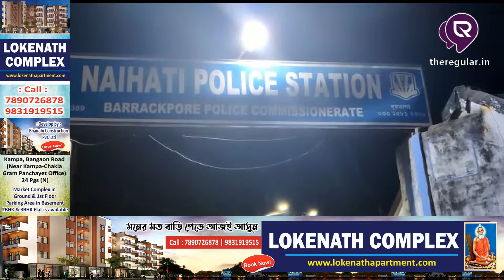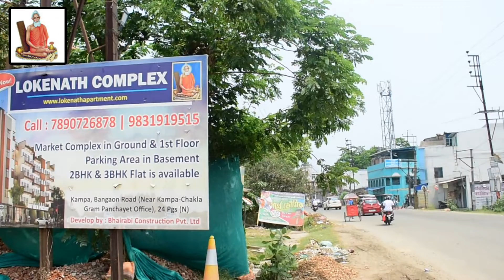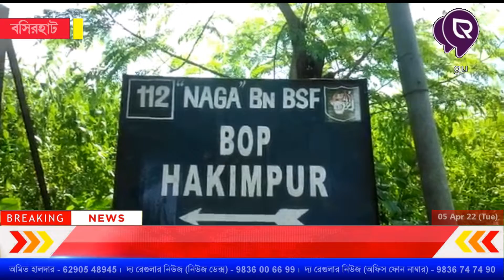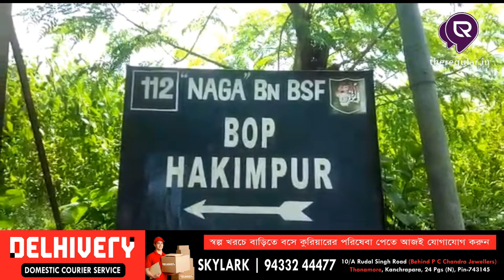LIVE | কাঁচরাপাড়া গান্ধীমোড় সংলগ্ন মতিবাজারে মুদিরদোকানে ভয়াবহ আগুন ঘটনাস্থলে দমকলের 2টি ইঞ্জিন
সমস্ত নিউজ আপডেট জানার জন্য চোখ রাখুন theregular.in এর পেজে | Get news update on theregular.in page | 5 April 2022

1st : কাঁচরাপাড়া গান্ধী মোড় সংলগ্ন মতি বাজারে 8:30 নাগাদ মুদির দোকানে ভয়াবহ আগুন ঘটনাস্থলে দমকলের দুটি ইঞ্জিন বিজপুর থানার পুলিশ। ঘটনাস্থলে খবর পেয়ে পৌঁছায় ওই ওয়ার্ডের  কাউন্সিলর শর্মিষ্ঠা মজুমদার তিনি জানায় শর্ট সার্কিটে আগুন লেগেছে ইতিমধ্যে তদন্ত শুরু করেছে পুলিশ। দোকান মালিকের আনুমানিক 10 লক্ষ টাকার ক্ষতিগ্রস্ত হয় জানায়।
2nd : নৈহাটি থানার বিভিন্ন লোকের হারিয়ে যাওয়া মোবাইল ফোন উদ্ধার করে প্রাপকের হাতে তুলে দিল নৈহাটী থানার কর্তৃপক্ষ। মোট ১৭টি মোবাইল ফোন উদ্ধার করে  এক বড়োসড়ো সাফল্যো তুলে ধরল  নৈহাটি থানা। সাংবাদিকদের এক প্রশ্নের উত্তরে এসিপি-১ তুষার কান্তি পাঠক জানান  মোবাইল ফোন এখন সব সময় কাজে লাগে। সুতরাং প্রয়োজনীয় জিনিস হারিয়ে গেলে খুবই মানুষের অসুবিধা হয়। এই ফোনগুলি উদ্ধার করে প্রাপকদের হাতে তুলে দিতে পেরে তিনি নিজে খুশি বলে জানান।
3rd : শপথ গ্রহণের পর আজ খাতায়-কলমে দায়িত্বভার গ্রহণ করলেন হালিশহর পৌরসভার 10 নম্বর ওয়ার্ডের কাউন্সিলর উপ প্রধান শুভঙ্কর ঘোষ সোনাই সোনাই।
4th : আজ ভাটপাড়া 5 নম্বর ওয়ার্ডে গোয়ালা পাড়া রোড এলাকায় পরিত্যক্ত জায়গায় হঠাৎই বোমা বিস্ফোরণ এই ঘটনায় এলাকায় ব্যাপক আতঙ্ক ছড়িয়েছে। ঘটনাস্থলে খবর পেয়ে পৌঁছায় পুলিশ।
5th : বসিরহাটের স্বরূপনগর থানার ভারত-বাংলাদেশ হাকিমপুর সীমান্তের চেকপোষ্টে ঘটনা। আজ সকাল বেলায় চেকপোস্টের কাছে  মুখ বন্ধ অবস্থায় একটি ব্যাগ পড়ে থাকতে দেখে, ১১২, নম্বর ব্যাটালিয়নের সীমান্তরক্ষী বাহিনীর জওয়ানরা। সন্দেহ হয় ব্যাগ খুলতেই চক্ষু চড়কগাছ। ব্যাগের মধ্যে প্রায়  ১০,কেজি ৪০০,গ্রাম রুপার গহনা যার বাজার মূল্য প্রায় ১০, লক্ষ টাকা কে বা কারা চেকপোষ্টে ব্যাগটি রেখে পালিয়ে যায়। এ ঘটনায় কেউ আটক বা গ্রেফতার হয়নি। সীমান্তরক্ষীর বাহিনীর প্রাথমিক অনুমান, এটি বাংলাদেশে পাচার করার উদ্দেশ্য ছিল পাচারকারীদের, কিন্তু সীমান্তে কড়া নজরদারির মধ্যে পাচারকারীরা নিয়ে যেতে পারিনি। এর সঙ্গে আন্তর্জাতিক পাচার চক্র যোগসুত্র আছে কিনা সেটাও খতিয়ে দেখছে সীমান্তরক্ষী বাহিনী। উদ্ধার হওয়া রুপোর গয়না গুলো তেঁতুলিয়ার শুল্ক দফতরের হাতে তুলে দেওয়া হয়েছে।